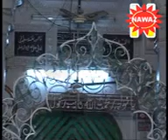14 karnool ko aamad History Dargah Rahmatabad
rahmatabad times